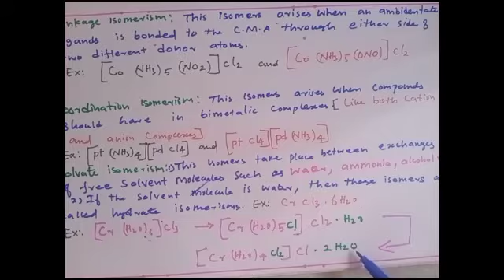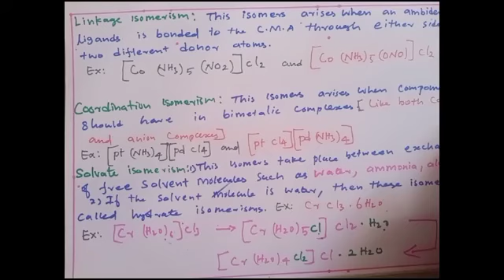Isomerism of coordination components | 12th chemistry